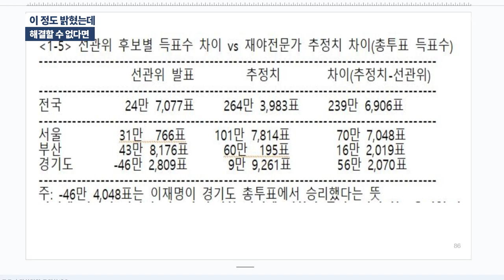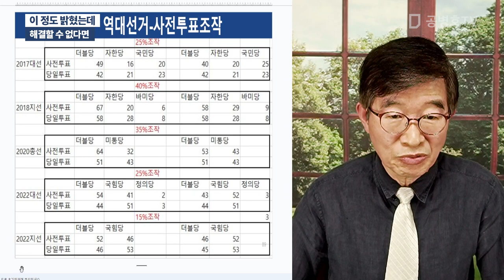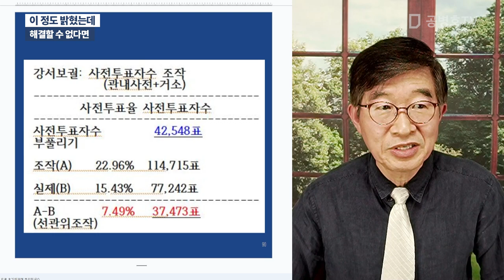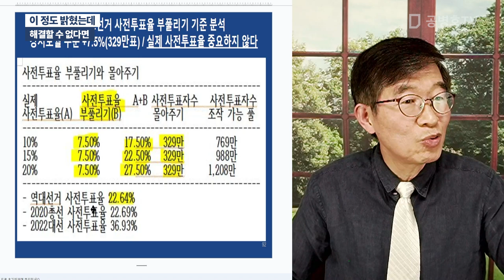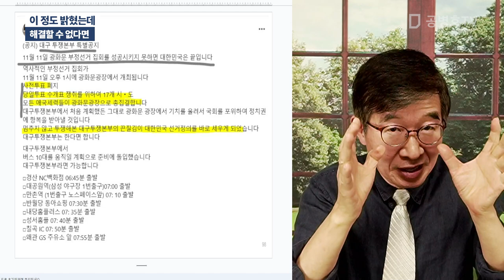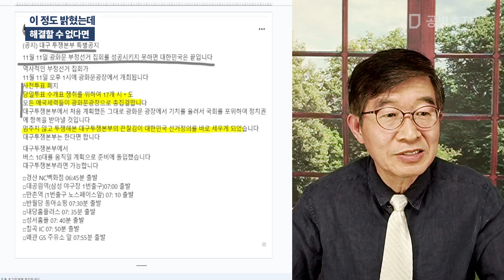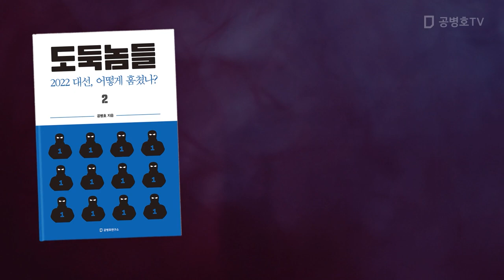이 정도 밝혔는데 / 해결할 수 없다면 [공병호TV]